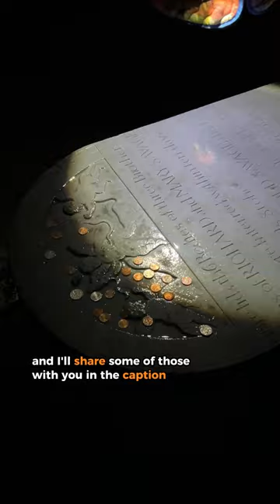Living an working in an RV full time Day 13: Ghost Tour 🐈‍⬛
Love spooky stories? 👀 Save this post & when the sun goes down 🌅look up there stories we learned about on the tour last night 👻

Boo Hags & Haint Blue: Just info about a low key sleep paralysis demon/ vampire 🧛‍♀️

Sue Howard Hardy, and the captured picture of her Ghost (click the top article that comes up on Google Search) 🔦

The great fire of 1861 and curse of the witch’s cask 🧙‍♀️🔥

The following ones were from our first Ghost tour that particularly stuck with us 😳👇

The story of Lavinia Fisher and The Old City Jailhouse: First female serial killer in the United States 😬

The Ghosts of Poogan’s Porch 👀 Multiple ghosts here, but check out the story of the 🐕 Poogan and frequently seen spirit Zoe

What about you? Have any ghost stories of your own? 👀 drop Em in the comments 👻